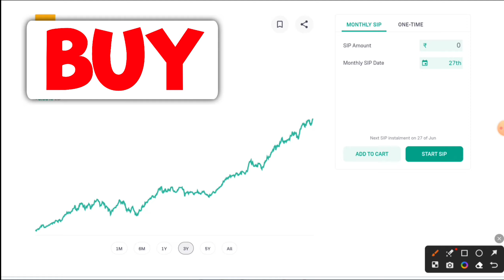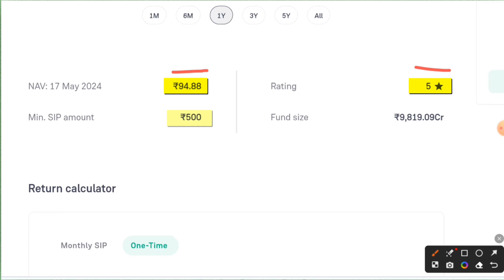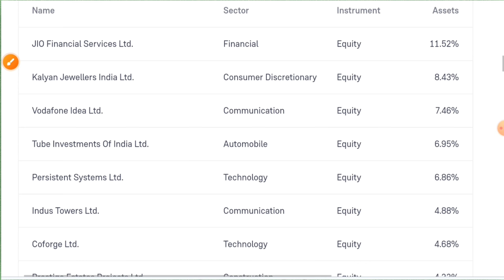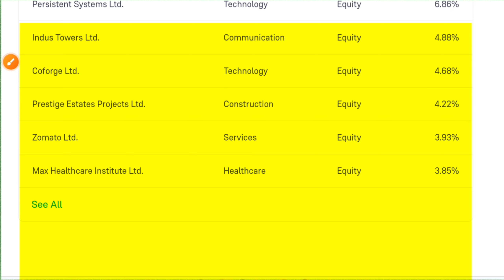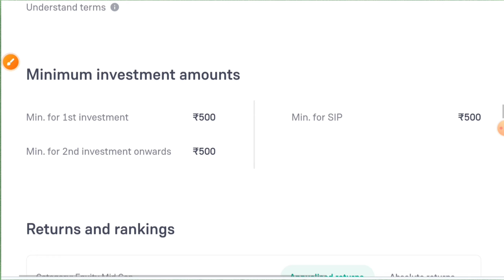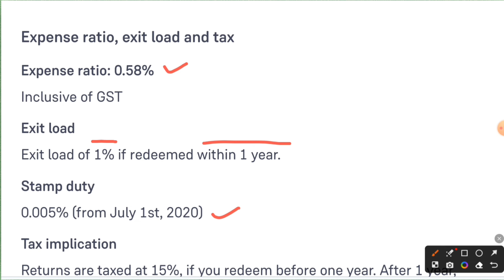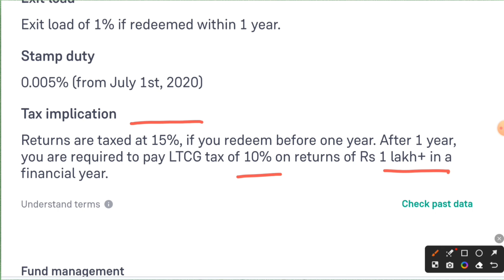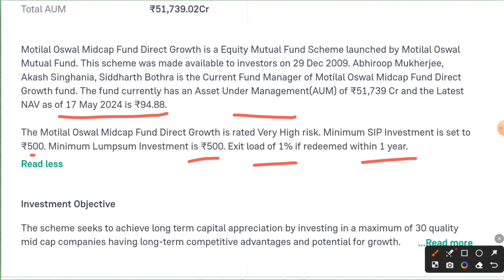motilal oswal midcap fund direct growth review!!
Open your demate account and start investing